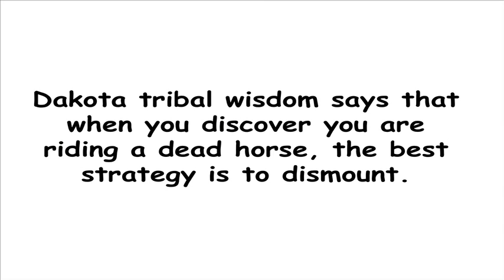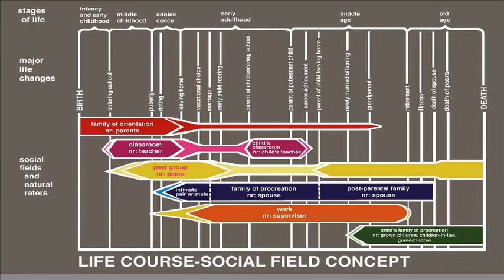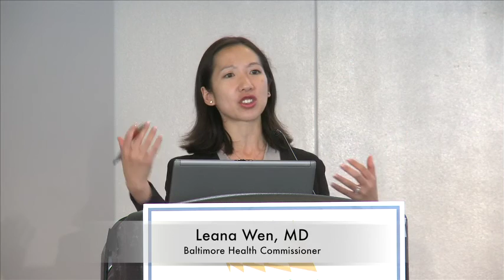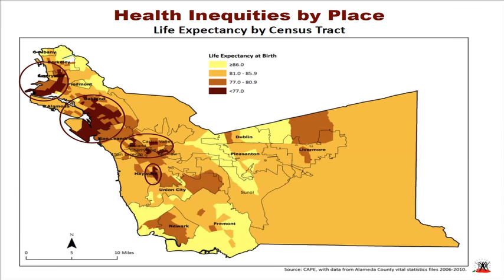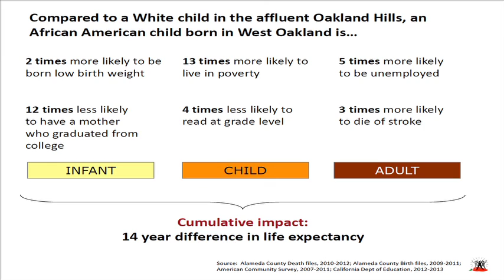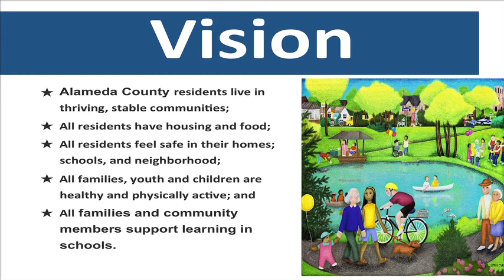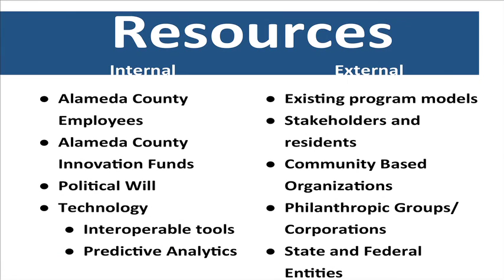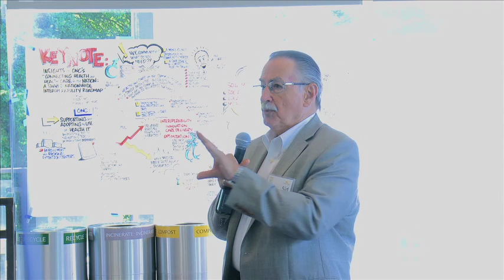SOC 2015: A Baltimore Case Study - Moving from Theory to Reality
MODERATOR: Philip Leaf, Ph.D., Johns Hopkins Center for the Prevention of Youth Violence, Senior Associate Director Johns Hopkins Urban Health Institute

Panelists:
- Leana S. Wen, MD, Baltimore Health Commissioner
- Don Edwards, Assistant Agency Director, Health and Human
Services Agency, Alameda County, California